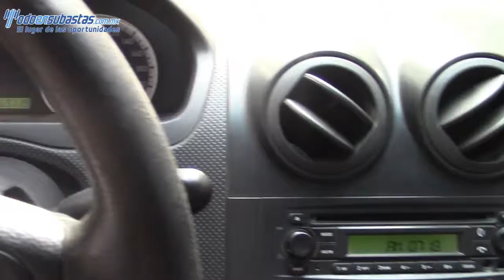Chevrolet / Aveo / 2012